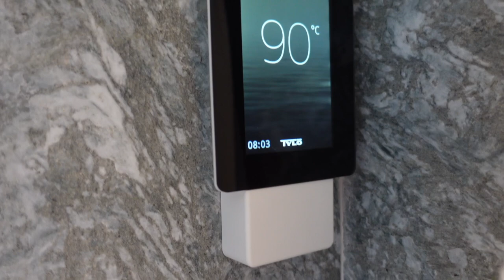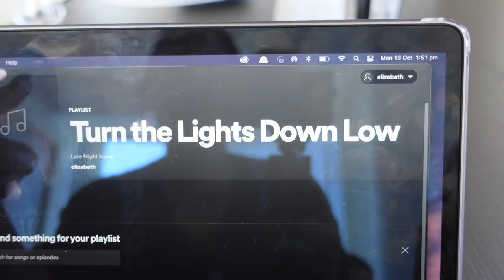MONACO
salut mes amis! come spend the day with me in monte carlo